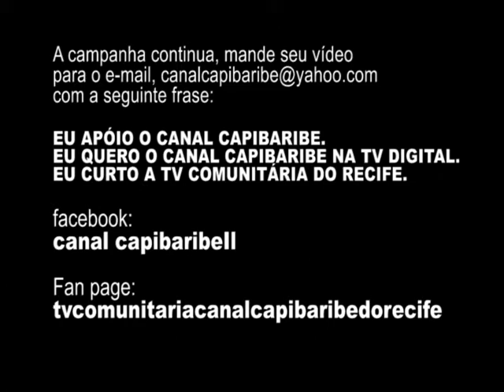Campanha TV Capibaribe na TV Digital.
A Produtora Cultural Colaborativa .PE, apóia a Tv Capibaribe.
EU APÓIO O CANAL CAPIBARIBE.
EU QUERO O CANAL CAPIBARIBE NA TV DIGITAL.
EU CURTO A TV COMUNITÁRIA DO RECIFE.

estamos contando com a força de vcs, juntos vamos conseguir...